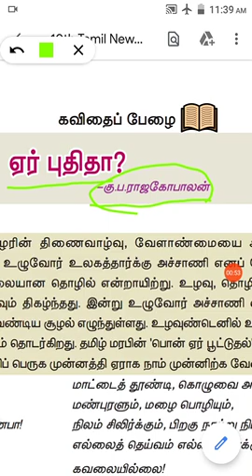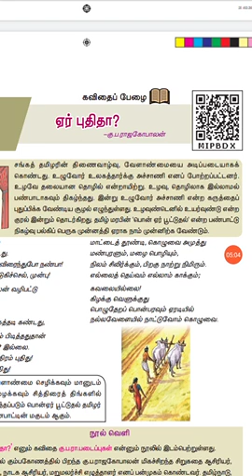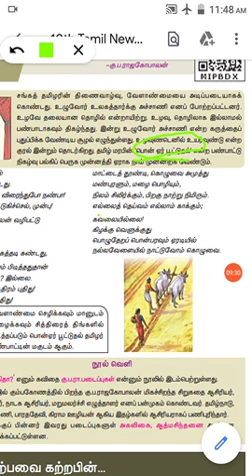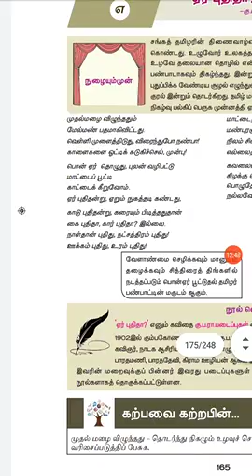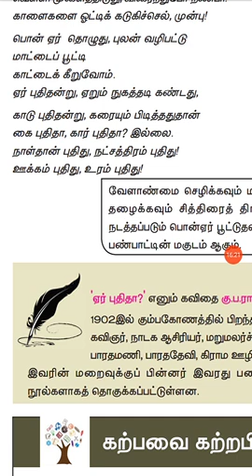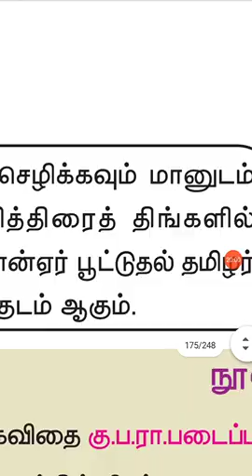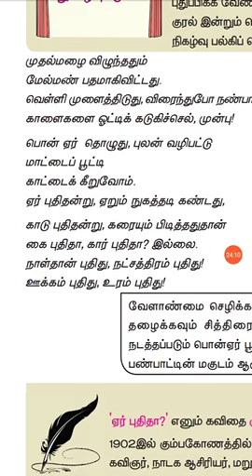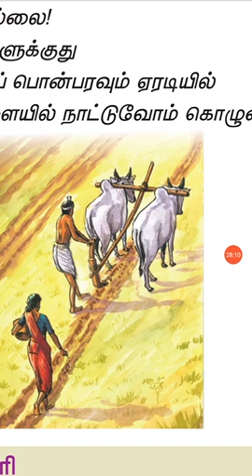10ஆம் வகுப்பு தமிழ் - (செய்யுள்) ஏர் புதிதா ?